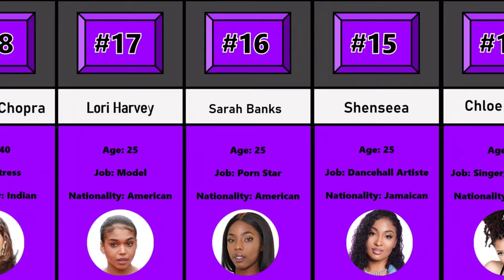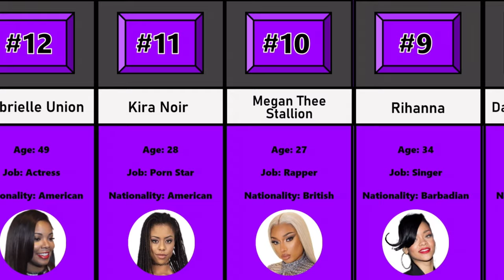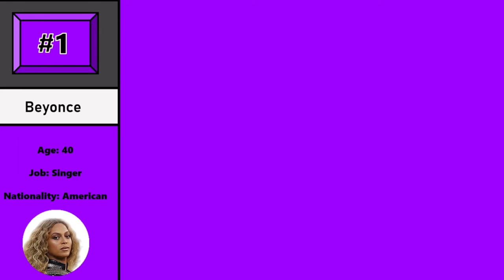Hottest Women In The World 2024 🥵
This video is about the Hottest Women In The World. Many people have chosen different women as the hottest in the world, but this video highlights the ones which most people consider to be the hottest.

All The Images Used In This Video Are Free To Use